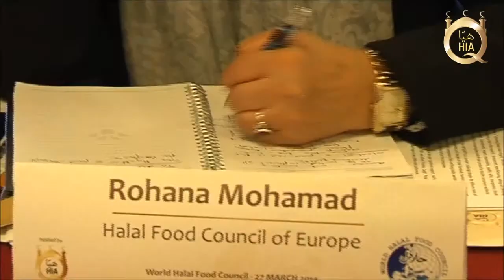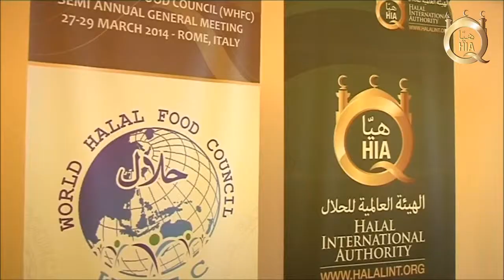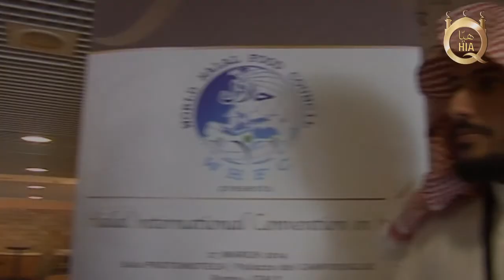World Halal Food Council 2014